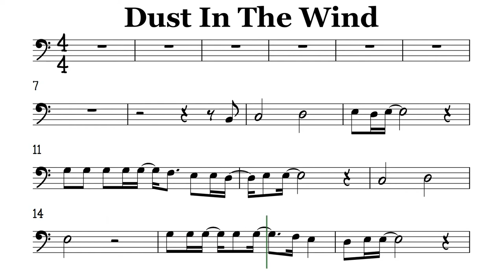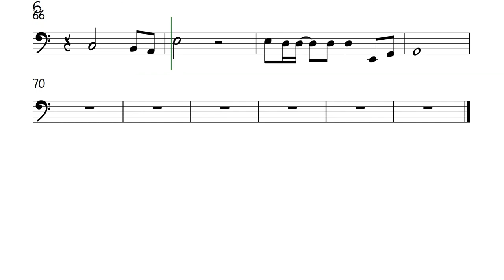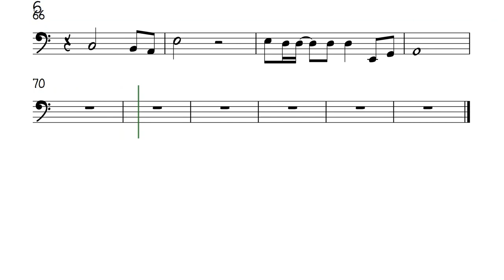Dust in the Wind Cello Trombone Sheet Music Backing Track Play Along Partitura